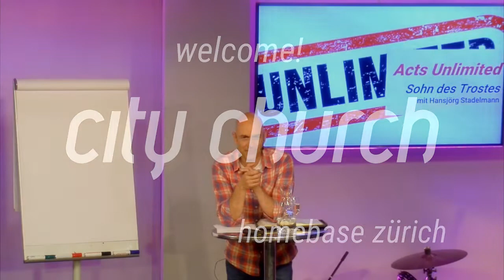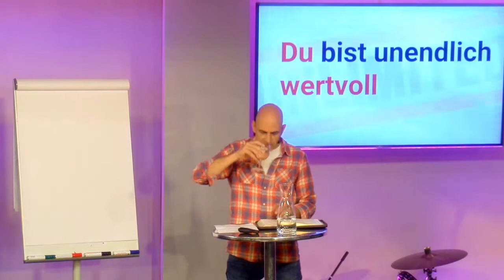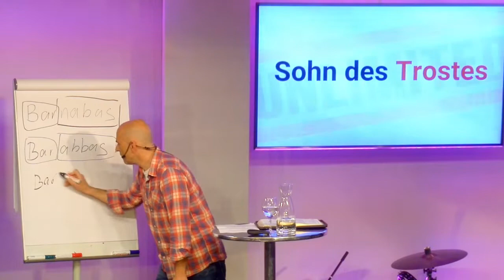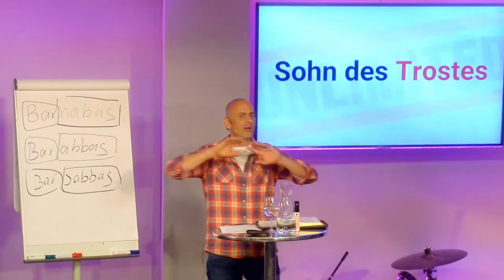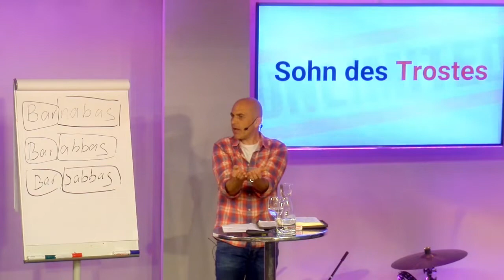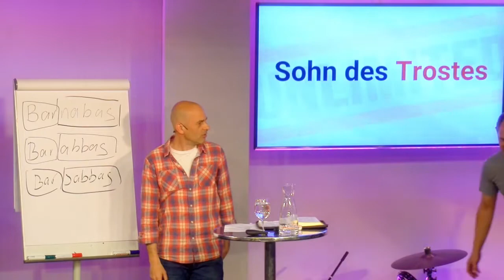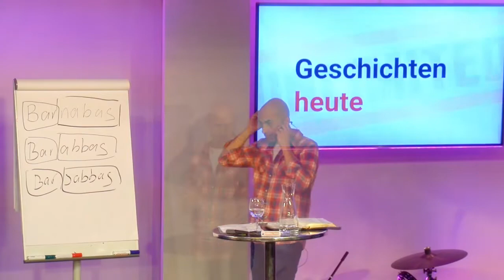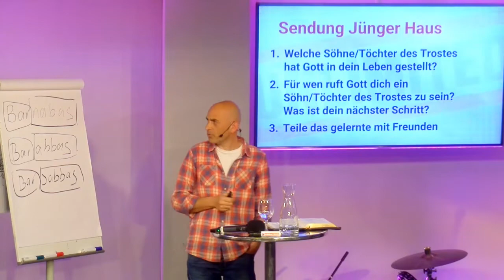Acts unlimited - Sohn des Trostes - mit Hansjörg Stadelmann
city church Netzwerk

Entdecke in dieser Botschaft der Segen ein Sohn / eine Tochter des Trostes zu sein!